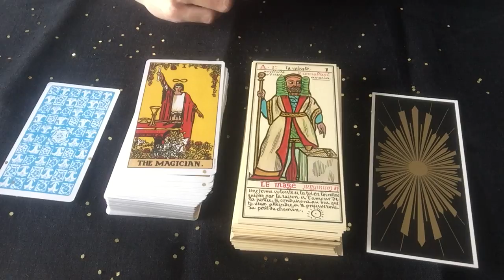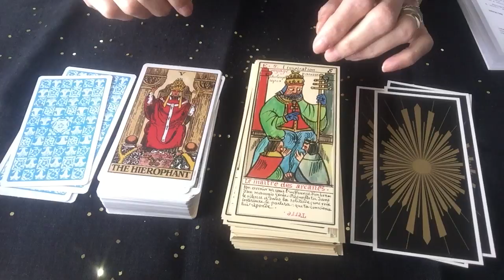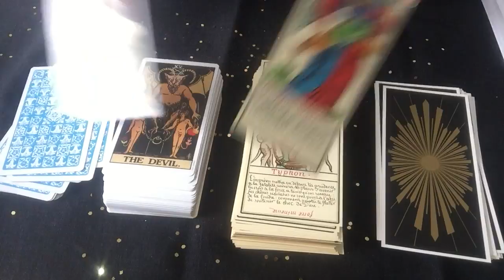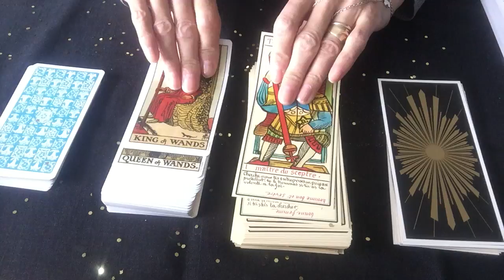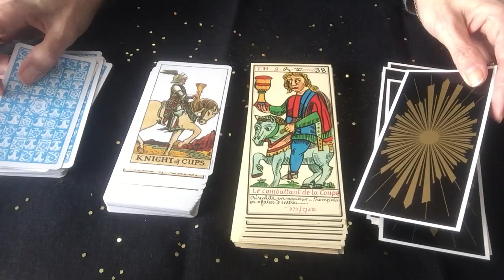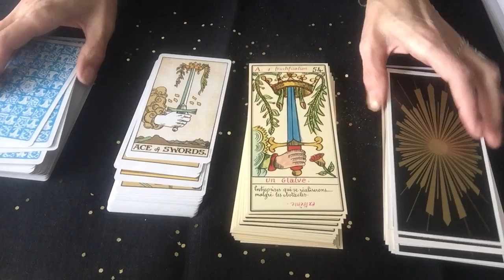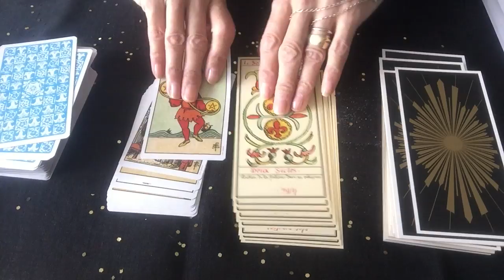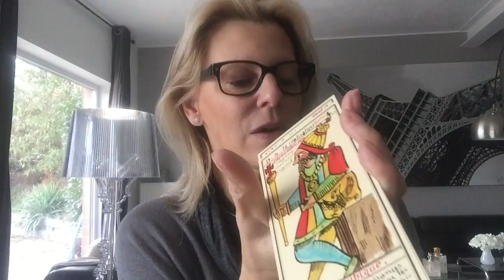TAROT BELLINE/RIDER WAITE (comparaison)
TAROT BELLINE ET TAROT RIDER WAITE
Déroulez-moi :

Je vous propose de comparer ces 2 magnifiques jeux afin de voir les nombreuses similitudes qu'ils comportent...

)O(